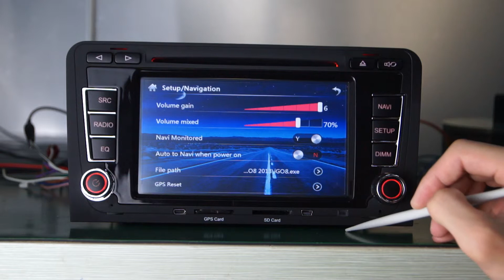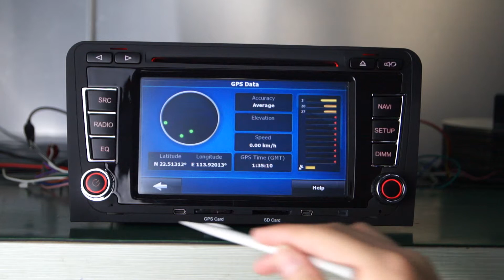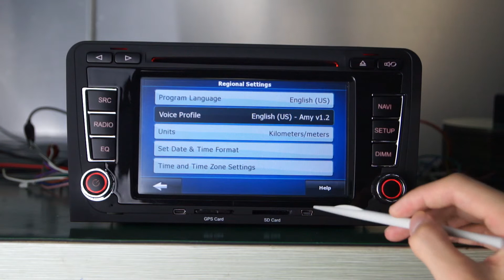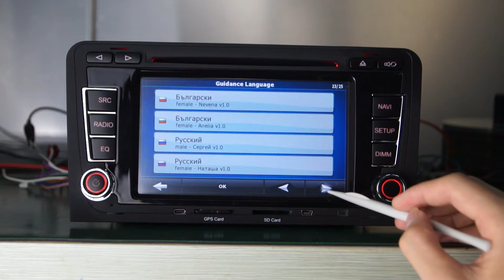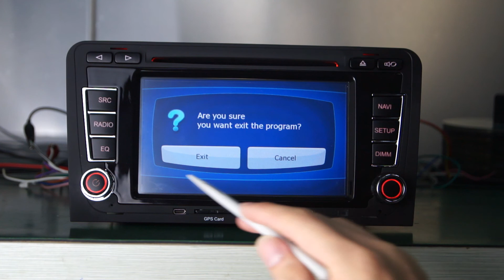GPS navigation operation video for Audi A3 car DVD gps navigation system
GPS navigation operation video for Audi A3 car DVD gps navigation system with SharingDigital AUD-633GD

1)Windows CE 6.0 operation system
2)GPS Processor: SUNSUMG 117
3)Chip set: SiRF STAR III
4)GPS Software:  Tomtom, IGO , Route66 etc
5)Dual Zone: Driver can listen to music or watching TV while navigating.

Shenzhen Sharing Digital Technology Co., Ltd.